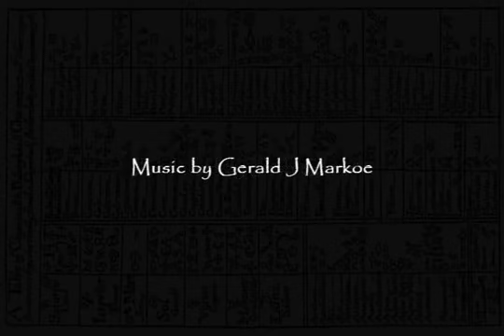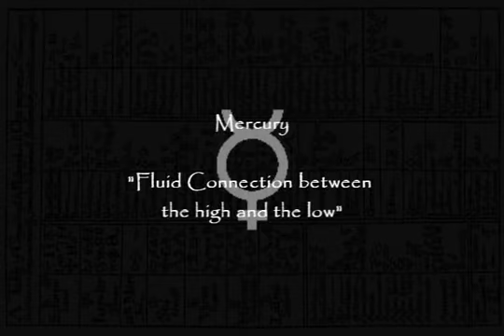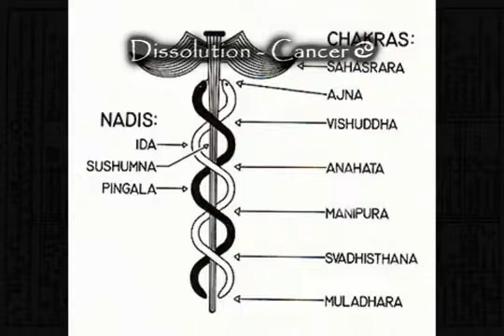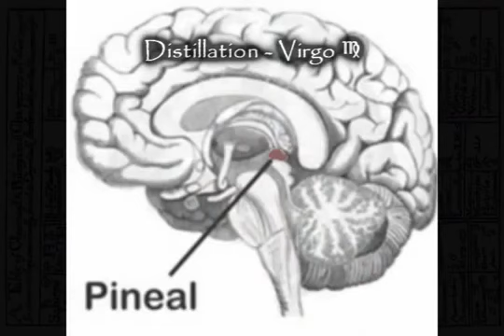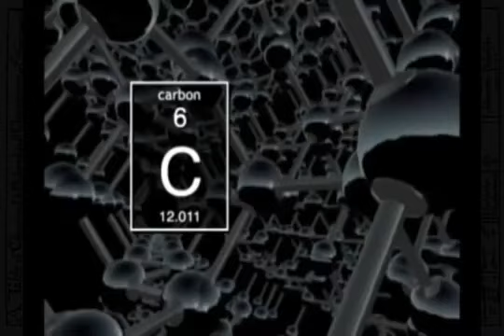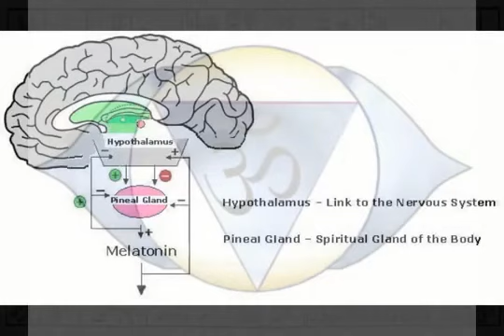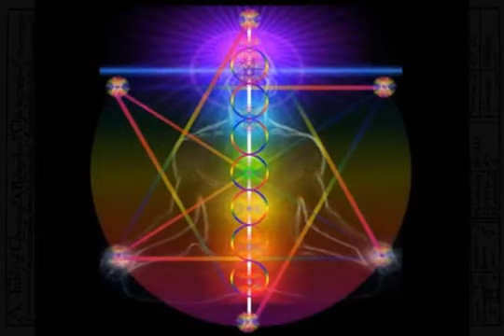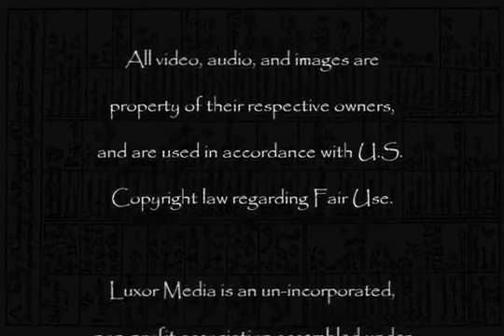Alchemy - Sacred Secrets Revealed via Adept Initiates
In Alchemy - Sacred Secrets Revealed we take an in-depth look at this most Sacred Science, what are some of the myths, and how it relates to consciousness and spirituality. Alchemy has been shrouded in mystery and kept out of new adepts hands by secret societies, hermetic and fraternal orders for centuries.

In this film, we focus primarily on the spiritual aspects of Alchemy and Hermeticism. Thoth, Manly P hall, Adept Initaites, Ancient, Ancient Egypt, Khemitology, Khemity, Consciousness, Magick, OTO, Rosicrucians, Amorc